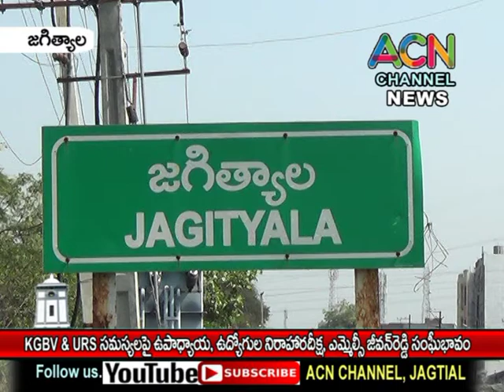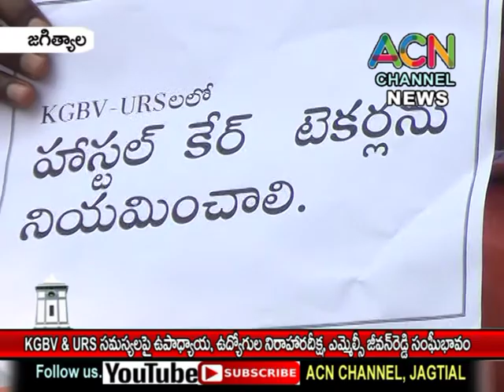జగిత్యాల జిల్లా KGBV, URS సమస్యలపై ఉపాధ్యాయ, ఉద్యోగుల నిరాహారదీక్ష, ఎమ్మెల్సీ జీవన్ రెడ్డి సంఘీభావం